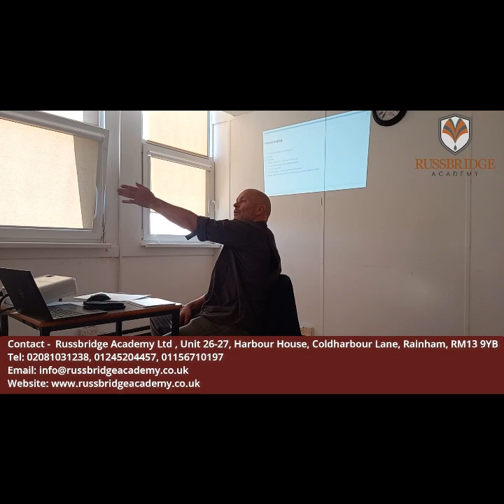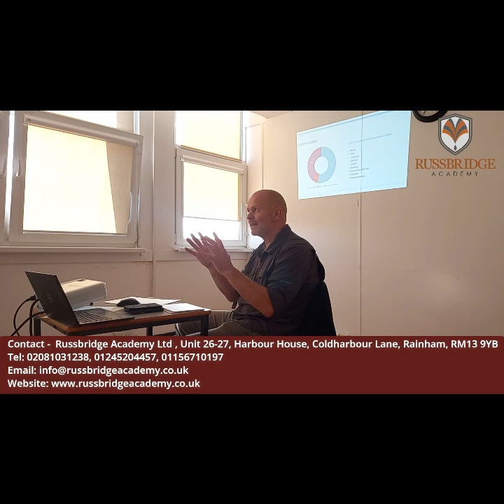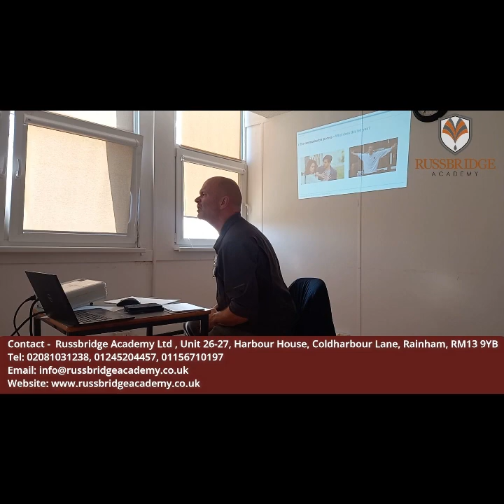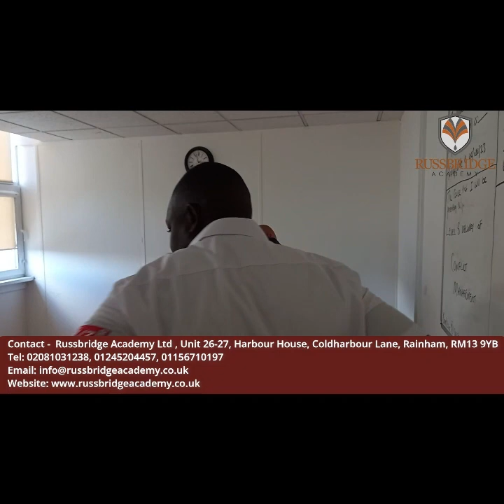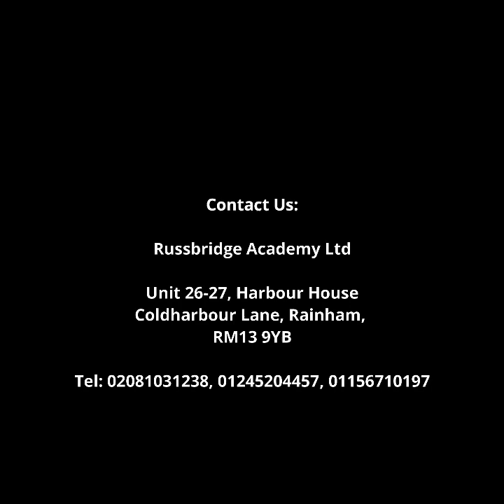Level 3 SIA Trainer Conflict Management Training Course presentation delivered by Marcel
Level 3 SIA Trainer Conflict Management Training Course presentation delivered by Marcel at Russbridge Academy. The Conflict Management Training Course is to become an approved and accredited SIA Security trainer/tutor/instructor. If you like to become a trainer/tutor/instructor for SIA linked security courses; you have to have this this qualification.

The Security Industry Authority SIA Trainer/instructor includes following courses:
Level 3: Award in Education & Training (AET) old PTLLS Course
Level 3 Award in the Delivery of Conflict Management Training Course
Level 3 Award for Physical Intervention Trainers in the Private Security Industry Course
Level 3 Award in First Aid At Work (FAW) 3 Days Course
Level 3 Certificate in Assessing Vocational Achievement (CAVA) A1 TAQA Assessor Course

At Russbridge Academy we deliver all these courses under one umbrella and we are proud to be the largest SIA Trainer/Instructor course provider in the UK.

Russbridge Academy Ltd is a 5 times Award Winning and Leading Training Provider in the United Kingdom offering vocational and career-oriented courses. We have outstanding performance with a vast number of learners in every corner of the country and abroad.

Our aim is to deliver career prospective courses to individuals and corporate perspectives at a very reasonable price. Our mission is to inspire people to make their lives better by helping them utilise their skills and channel them into qualifications that open doors to new paths. We believe everyone has the possibility to develop their skills leading to a positive and fulfilling life. We at Russbridge Academy give people the opportunity to make this into a reality and are there 100% of the way to support them through this journey.

Looking to develop your skills and gain further qualifications but stuck for time? Wanting to enroll on a course but you can’t take time off from work? Look no further. Russbridge Academy has a huge variety of courses that allow you to study and gain qualifications while continuing your normal work hours. This means you don’t have to sacrifice holiday time to attend courses, allowing you to spend the time with your friends and family.

Courses we provide:
Level 3 Award in Education & Training AET Course
Level 3 Teacher Training (PTLLS) Course
Level 4 Certificate in Education & Training (CET) Course
Level 4 Certificate in Teaching (CTLLS) Course
Level 5 Diploma in Education & Training (DET) Course
Level 5 Diploma in Teaching (DTLLS) Course
Level 3 Assessor Understanding Course
Level 3 Assessor Competence Level Course
Level 3 Assessor Vocational Level course
Level 3 Assessor Certificate CAVA Course
Level 4 Verifier Award (IQA) Course
Level 2 Taxi and Private Hire Driver Course
TFL PCO B1 English Test and SERU Training
Level 3: Driver CPC Training
Level 2: SIA Door Supervisor Course
Level 2: Upskilling Door Supervisor Course
Level 2: SIA CCTV Surveillance Course
Level 2: Security Guarding (SIA) Course
Level 3: SIA Trainer / Instructor Course
Level 3 Award in First Aid At Work FAW 3 Day Training Course
Level 3 Emergency First Aid at Work Course
Restraint Reduction Training Course
We also provide PI Licence Agreement.

Why Russbridge Academy:
• Approved Training Provider
• Award Winning Provider in 2020 - London
• Innovation and Excellence Awards - Training Provider of the Year 2021
• Global 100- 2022 Winner: Best Leading Training Provider - UK
• Global 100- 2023 Winner: Best Leading Training Provider - UK
• Global 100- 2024 Winner: Best Leading Training Provider - UK
• Full Tutor Support Throughout the course
• Convenient and Flexible
• 99% Pass Rate
• Fast Result and Certification
• Well experienced Trainers
• Individual and Corporate Training
• Learning portal is access 24/7 from anywhere
• Competitive course fees
• Recommended by former students

Russbridge Academy Ltd
Unit 26, Harbour House
Coldharbour Lane
Rainham
RM13 9YB